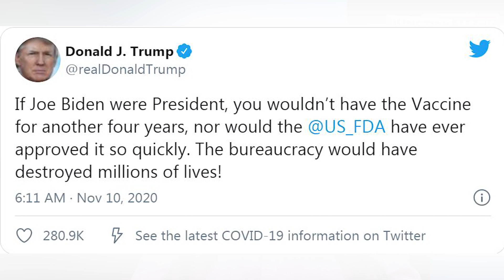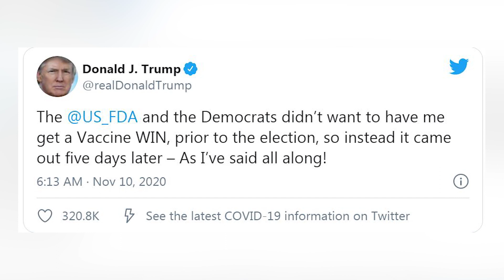കോവിഡ് വാക്സിൻ കണ്ടുപിടിച്ച ഫൈസർ കമ്പനിക്കും ജോക്കും പുളിച്ച അധിക്ഷേപവുമായി ട്രംപ് മച്ചമ്പി...